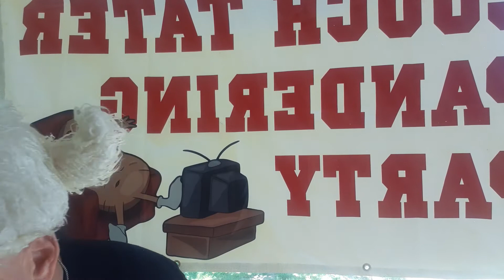check out channel "Savid" link below! very relaxing!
Check out awesome Channel  "Savid"
very relaxing
No Laughing!
Remember with GOD all Is Possible!